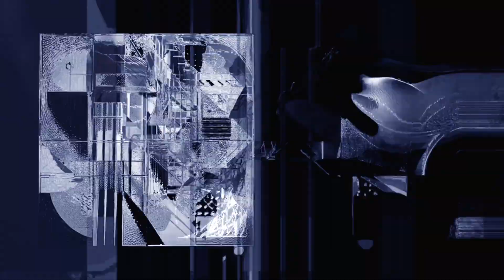[UCKER 027] - Bernardo Hangar - La Asamblea De Las Sombras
Other links

Produced by Bernardo Hangar

Edited by Ucker Records | Published by Copyright Control